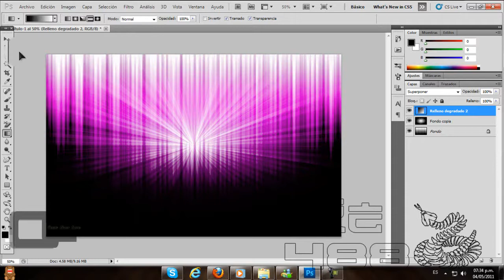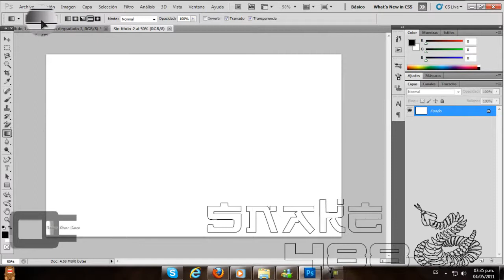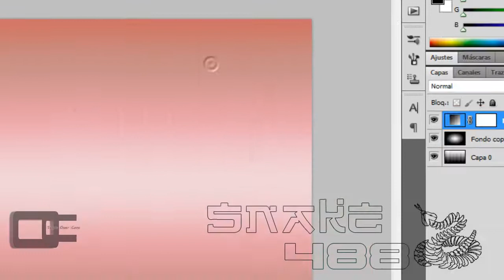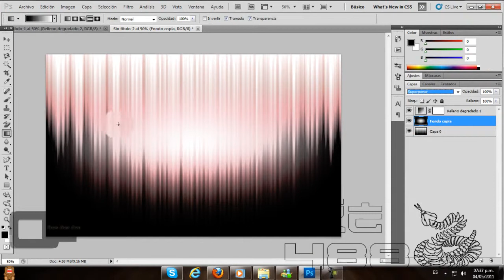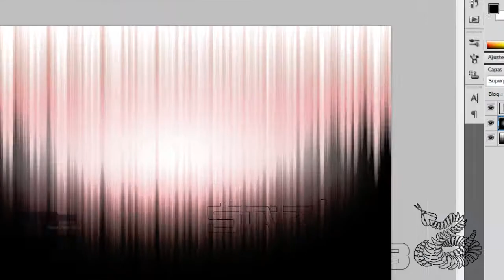Hacer un wallpaper o fondo de escritorio desde cero en buena calidad en Photoshop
↓INFORMACIÓN↓

Titulo:
Tutorial // Photoshop // Hacer un wallpaper desde cero en buena calidad

en este tutorial vamos a hacer un fondo de pantalla o un wallpaper des de cero en nuestro programa photoshop cs5 espero que les sirva y les ayude bueno eso es todo,

¿Tienes Problemas más Específicos y largos? o ¿simplemente quieres hablar conmigo?

¡Contáctame para tener un espacio en mis videos como este lugar de tu producto o servicio!

▼ VIDEOS ESPECIALES, CURSOS, GUIAS Y MAS… ▼

▼ BlOGGER ▼

Antes de cerrar la ventana no olvides visitar mi blog, seguramente encontraras algo que te guste y te ayude

▼ CONTACTO/NEGOCIOS▼

¿Te gusto el video?
¿Tienes dudas?
¿No me entendiste?
Todo lo puedes dejar aquí en la caja de comentarios te aseguro que contestare todas las dudas.